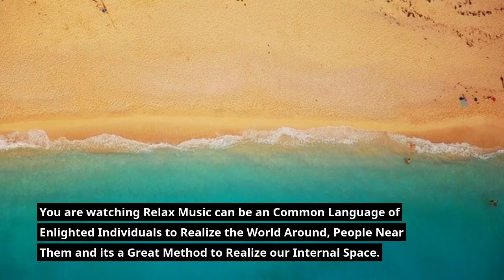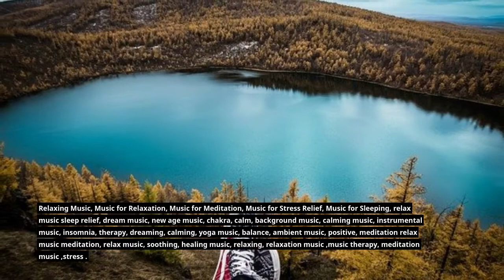Relaxing mod video/abbasi relax music/stress free music/Music for Meditation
You are watching Relax Music can be an Common Language of Enlighted Individuals to Realize the World Around, People Near Them and its a Great Method to Realize our Internal Space. With Abbasi Relaxing Music.